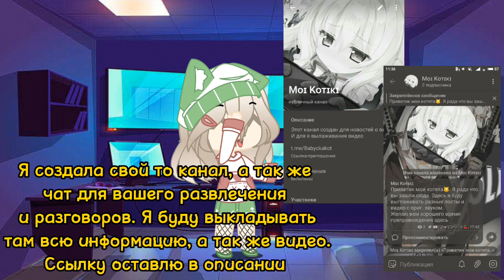°Реакция Дорамы «Месть от третьего лица» на тт° [1/?]